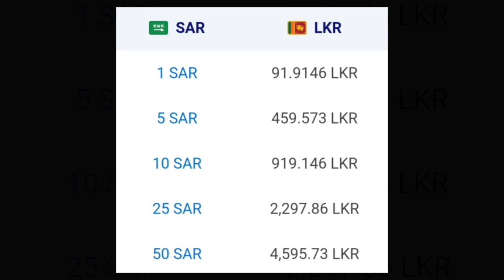Saudi Riyal To Sri Lankan Rupee Exchange Rate Today | SAR To LKR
Looking to exchange your Saudi Riyals for Sri Lankan Rupees? Look no further! Here you can find the latest Saudi Riyal to Sri Lankan Rupee exchange rate, as well as other currency exchange rates.

Use this Riyal to Rupee exchange rate to get an accurate quote for your currency exchange needs. Or use it as a reference if you're interested in learning more about the Sri Lankan Rupee. Keep this page open in a separate browser window so you can easily access it anytime you need it!

Sri Lankan Rupee Exchange Rate Today
SAR To LKR
Riyal To Sri Lankan Rupee
1 saudi riyal to sri lankan rupees
5 saudi riyal to sri lankan rupees
10 saudi riyal to sri lankan rupees
25 saudi riyal to sri lankan rupees
50 saudi riyal to sri lankan rupees
100 saudi riyal to sri lankan rupees
500 saudi riyal to sri lankan rupees
1000 saudi riyal to sri lankan rupees
5000 saudi riyal to sri lankan rupees
10000 saudi riyal to sri lankan rupees
50000 saudi riyal to sri lankan rupees